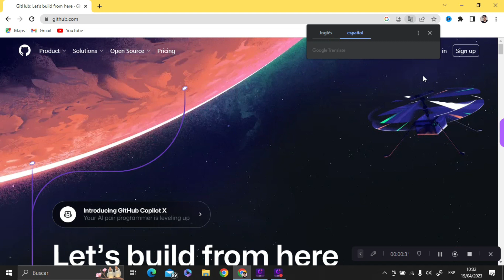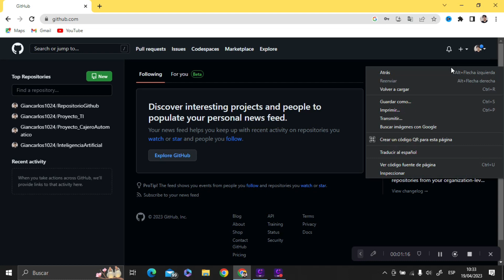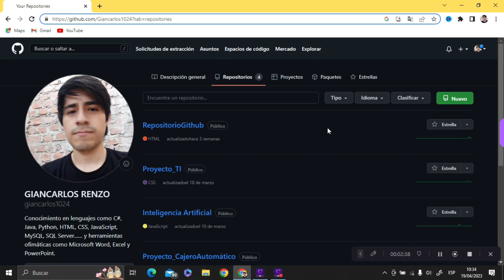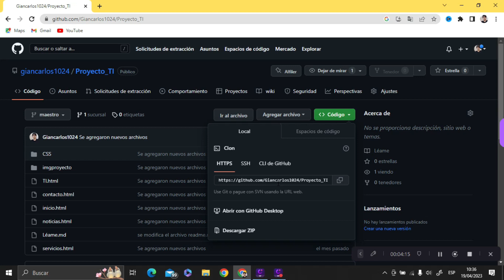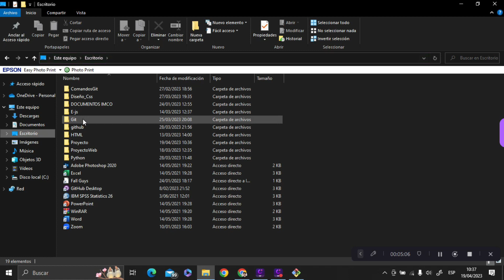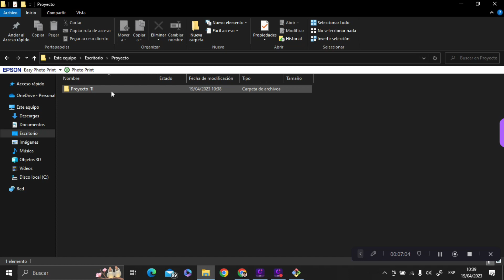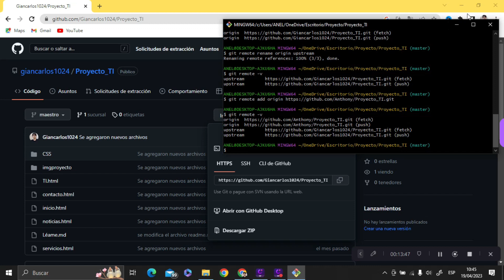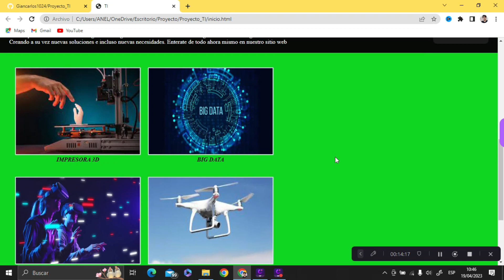🚀 Cómo Clonar Repositorios en GitHub Fácilmente (Guía 2024)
Hola! 👋 En este tutorial aprenderás cómo clonar un repositorio de GitHub en unos sencillos pasos. 👨‍💻

🔹 Paso 1: Inicia sesión en tu cuenta de GitHub.
🔹 Paso 2: Dirígete al repositorio que quieres clonar y haz clic en el botón verde "Code" 📥 en la esquina superior derecha.
🔹 Paso 3: En el menú desplegable, selecciona la opción "Clone" y copia la URL del repositorio. 🔗

Ahora, abre tu terminal (💻) y sigue estos pasos:

Navega a la carpeta en la que quieres clonar el repositorio.
Escribe el siguiente comando:
 → git clone [pega aquí la URL copiada]
Ejemplo:
Presiona Enter y ¡listo! 🎉 Git comenzará a clonar el repositorio en tu ordenador. Dependiendo del tamaño, esto puede tardar algunos segundos o minutos. Ahora tienes una copia del repositorio en tu equipo y puedes comenzar a trabajar en él.